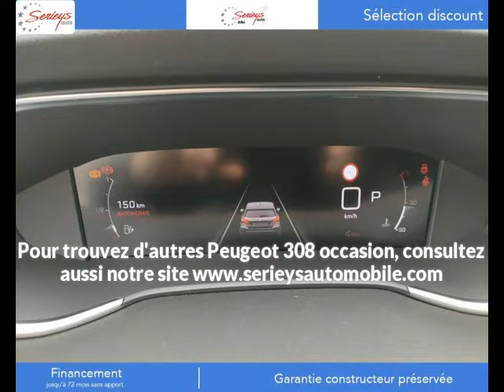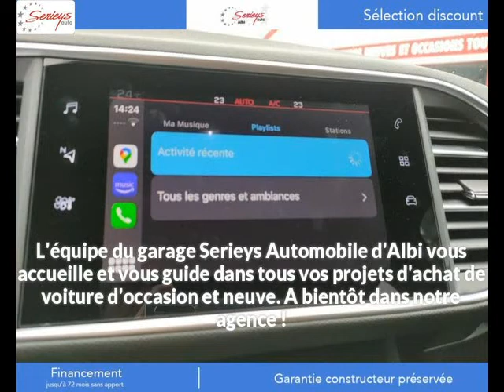Peugeot 308 Diesel occasion à 27900 euros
Peugeot 308 GT Pack BlueHDi 130 EAT8 TOIT PANOJA18  Automatique - 10 km - Mise en circulation le 18/11/2021 - en vente à Albi au prix de 27900 euros.

Le garage Serieys Automobiles d'Albi (81) propose à la vente cette Peugeot 308 GT Pack BlueHDi 130 EAT8 TOIT PANOJA18 occasion.Contactez-nous par tél au 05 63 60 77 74 ou par email

GARAGE SERIEYS
274 AVENUE ALBERT THOMAS
81000 ALBI France